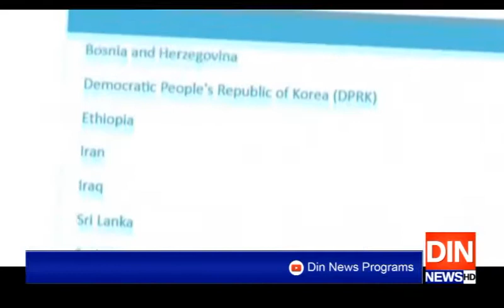پاکستان کا نام رواں برس گرے لسٹ سے نکل جائے گا،موڈیز